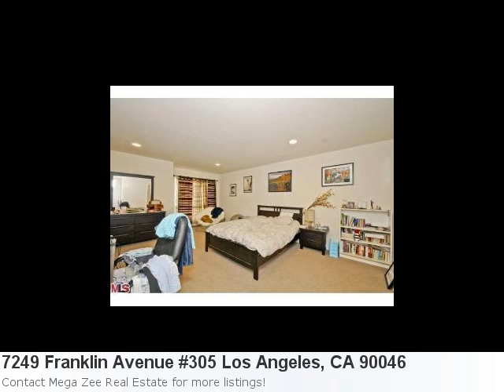Looking To Buy In The Los Angeles Area? Check Out Mls# 12580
Have A Glimpse At This Remarkable New Home Listing: Property Details For: 7249 Franklin Avenue #305 Los Angeles, CA 90046Type: CondominiumPrice: $495,000 Bedrooms: 2 Baths: 2.0 Here is some additional information about 7249 Franklin Avenue #305 Los Angeles CA: See full detail for Listing: 12580501 Here is what Trulia.com has to say about the area: Los Angeles Market Stats: There are 1,140 two bedroom properties available with an average listing price of $560,279. Overall the average listing price in Los Angeles is $1,147,468.